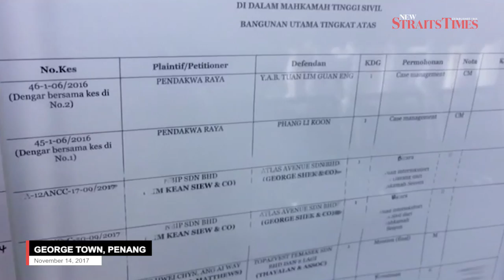Penang High Court sets new date for Guan Eng's graft trial case management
GEORGE TOWN: The Penang High Court has fixed a new date of March 15 for case management of the graft trial involving Chief Minister Lim Guan Eng and businesswoman Phang Li Khoon.